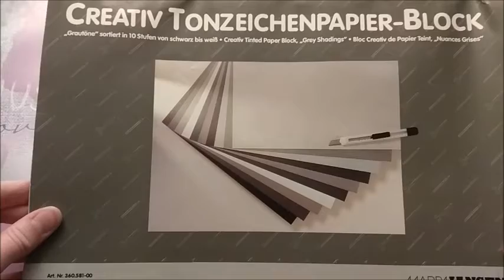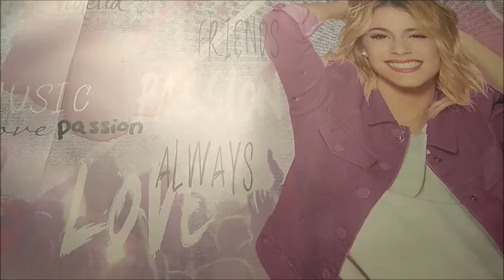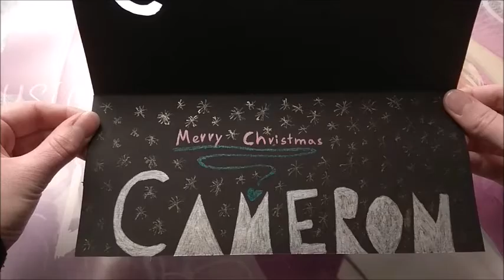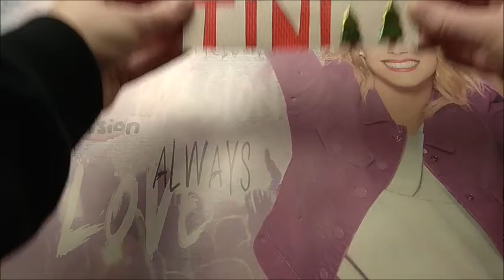Weihnachtskarte mit Namen basteln 🎄Adventskalendervideo No 10🎅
Die Ferien sind seit letzter Woche leider wieder vorbei, deswegen kommt pro Woche nur 1 Video 🍿
Wenn ihr glück habt vielleicht auch mal  2 Videos, wenn ich es zeitlich schaffe ⚡
Falls mal eine Woche keins kommt wird es selbstverständlich in der anderen Woche 2 Videos geben ❤️

🍿 Social Media 📷

✨ Beliebte Videos ✨